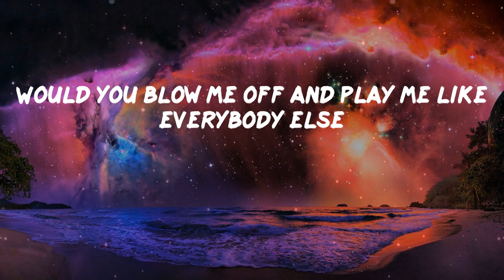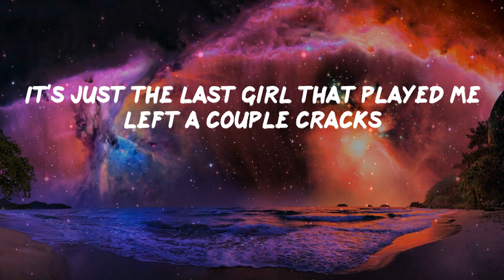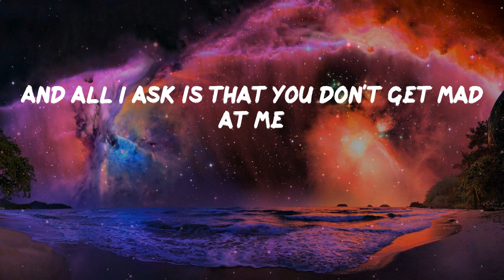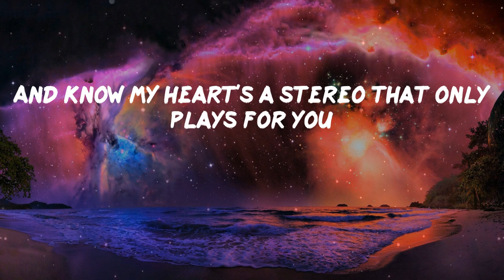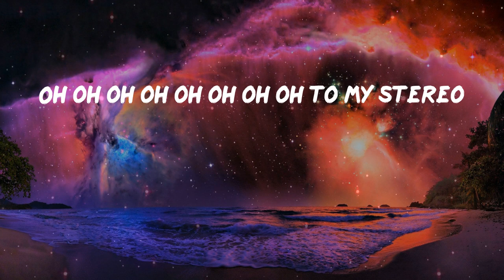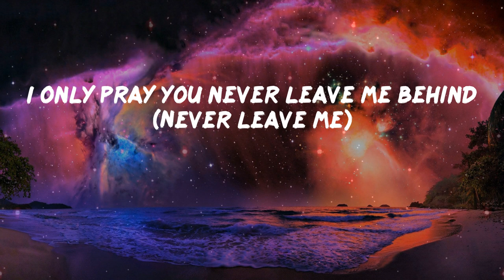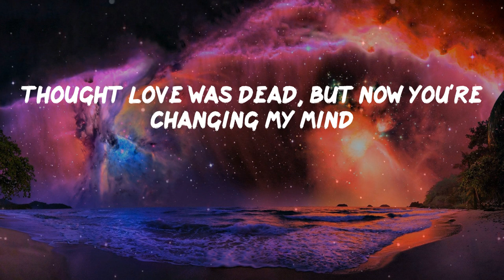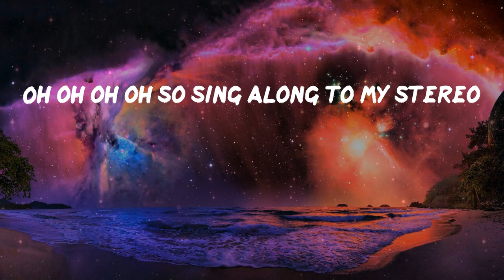Pillow Music: Stereo Hearts - Gym Class Heroes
Pillow Music: Gym Class Heroes - Stereo Hearts (Lyrics)
Gym Class Heroes - Stereo Hearts (Lyrics)
Stereo Hearts - Gym Class Heroes